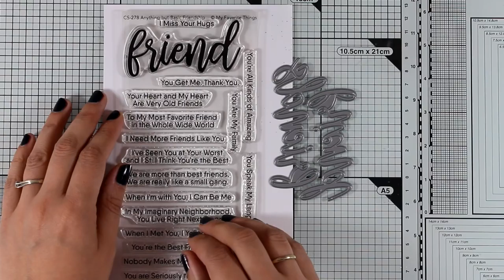Create8 | MFT March Release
A close-up look on the March release by mftstamps.com